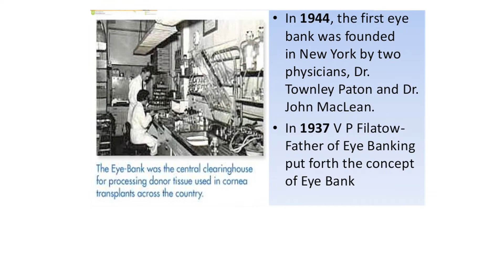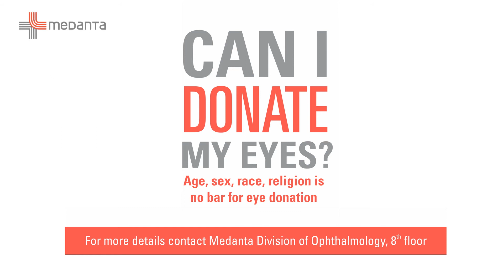Dr Sudipto Pakrasi, Chairman Ophthalmology Medanta, on the National Eye Donation Fortnight, 2020.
Dr Sudipto Pakrasi, Chairman Medanta Division of Ophthalmology speaks on the National Eye Donation Fortnight, 2020.